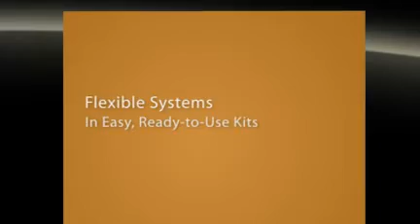What's The Purpose of a Whiteboard?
The whiteboard was invented in order to allow quick marking and erasing on a certain surface. Today, a white board marker is used to create markings on the board that can be erased quickly. Whiteboards are often used in business meetings in order to illustrate something easily.